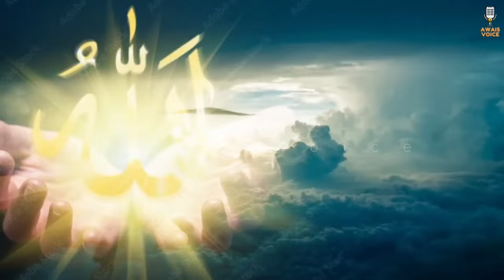The faith of Pharaoh's wife hazrat asiya | Hazrat Asiya Ka Waqia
Mic I Use: Shure MV7
Sound Editing: Adobe Audition
Video Editing: Final Cut Pro